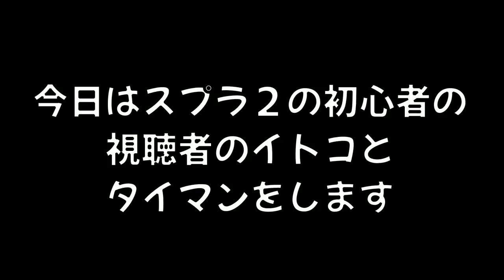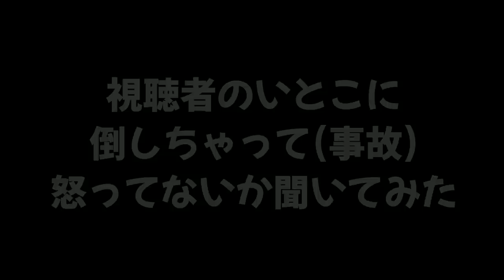スプラ２を初めてする初心者の子が可愛すぎたので倒せなくてずっと観察してしまった。【スプラトゥーン２】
【初心者から遊べる】ランクが低くても遊べるボムを使った隠れ鬼が楽しかったのでおすすめです！

。 PURPLE
　　　　　　　　　　　　　　　　敬称略